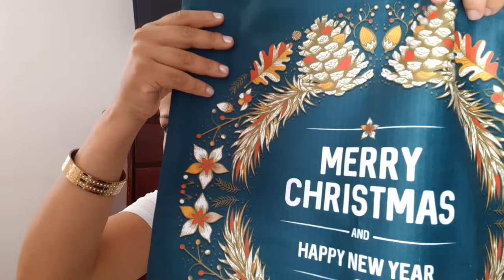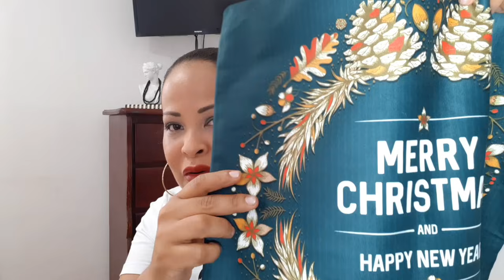COMPRAS DECORACIONES NAVIDEÑAS 2021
Hola mis amores, soy una youtube Dominicana  les muestro en mi Vlogs que hago en  mi día a día. También hago manualidades, video de compras  y decoración.

COMPARTIR 👨‍👩‍👦‍👦